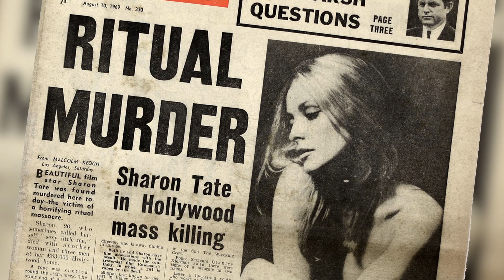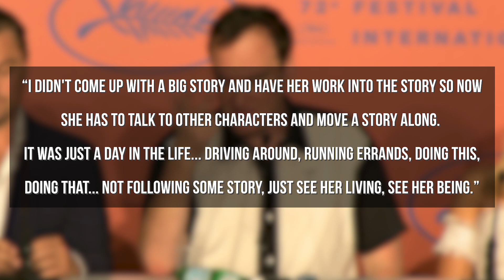Once Upon A Time In Hollywood’s Sharon Tate Controversy Explained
Here's everything you need to know about Once Upon a Time in Hollywood's Sharon Tate controversy.